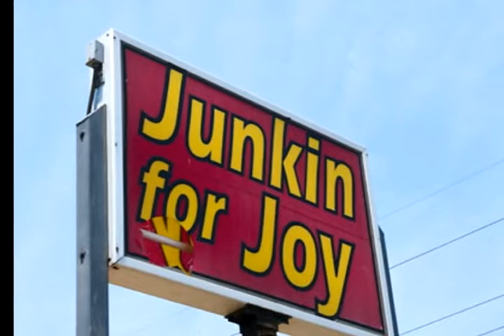Catching Up with All Thrifty States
Jenna Isaacson, who drove in an RV all summer long across the U.S., talks about her experience documenting America's obsession with second-hand goods and thrift stores.